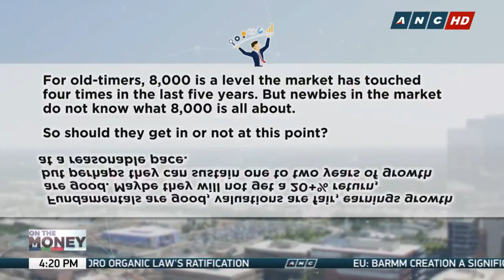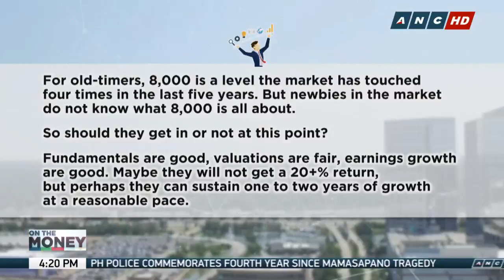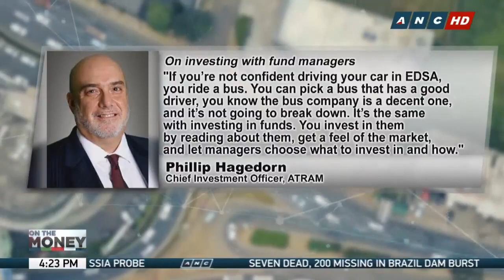Phillip Hagedorn on ANC's On The Money 26JAN2019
Learn how we can ride market waves in 2019 with Phillip Hagedorn, Chief Investment Officer of ATR Asset Management.

Source: ANC's On The Money 26JAN2019